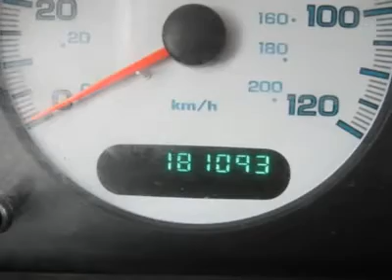2002 DODGE CARAVAN Council Bluffs, IA 41349B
2002 DODGE CARAVAN Council Bluffs, IA
Stock# 41349B

Looking for the right car? Today could be your lucky day. With 181079 miles, this Light Almond Pearl Metallic, 2002 Dodge Caravan equipped with Automatic transmission could be yours. Request more information and set up a test drive right away.